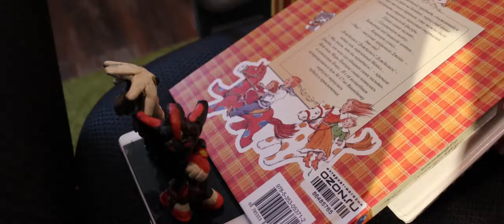Hedgehog: Nakamura Mystery - Story Trailer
Get ready to find the truth...